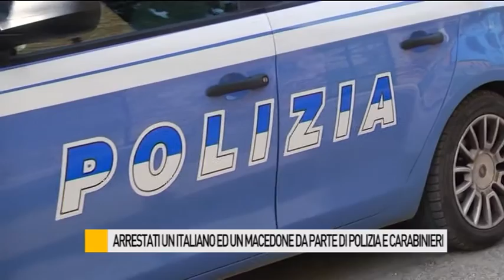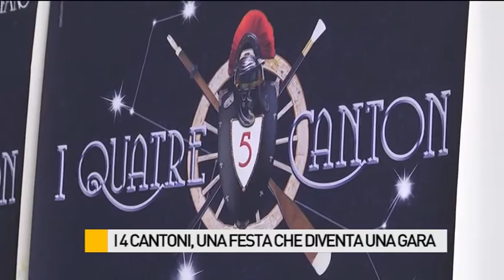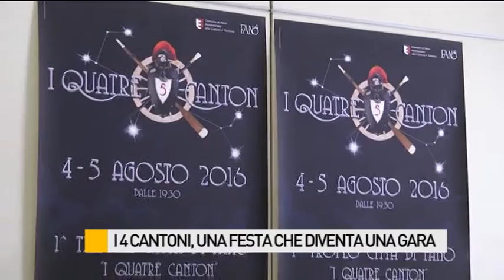Occhio alla NOTIZIA 18/07/2016